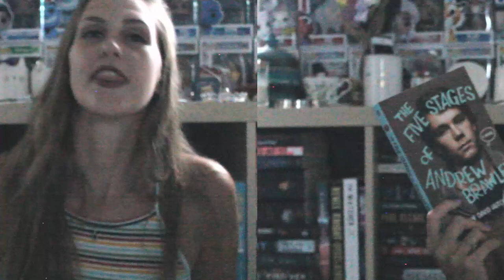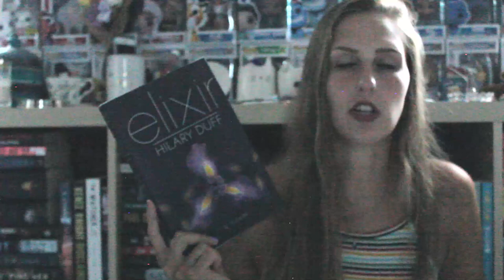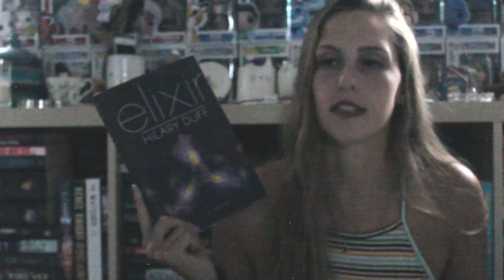MOST DISAPPOINTING BOOKS OF 2023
It may be July of 2024... but its never too late to talk about books that disappointed me ALRIGHT. Listen, I know the lighting is TERRIBLE, Mother Nature said we ain’t filming today ACTUALLY…  I tried to fix it as best I could, BUT it kind of matches the vibes of the video so IT'S FINE.